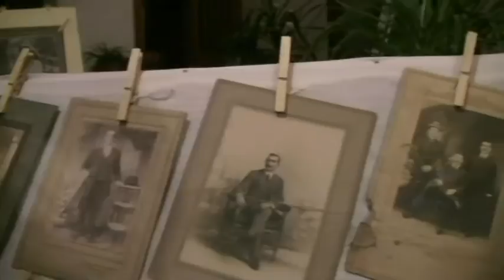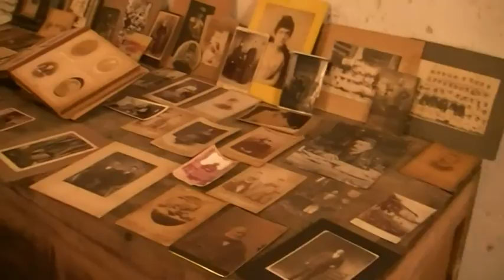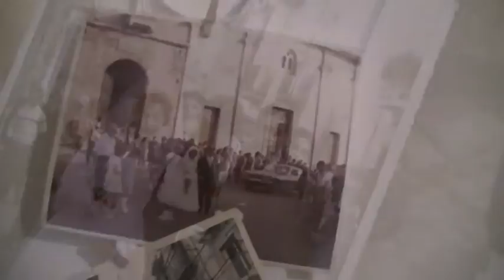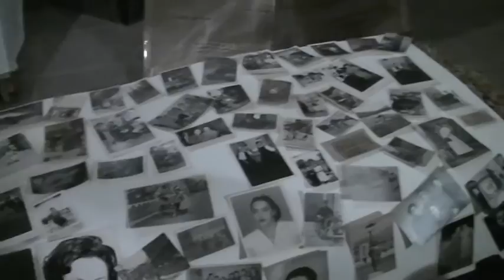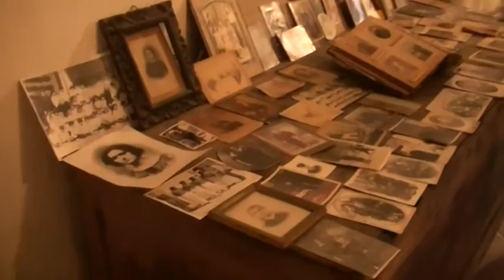Torre Orsaia: Alla scoperta dell'antica Torre Pulsaria - 8 agosto 2013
Breve reportage di una piacevole serata agostana vissuta a Torre Orsaia (Salerno)